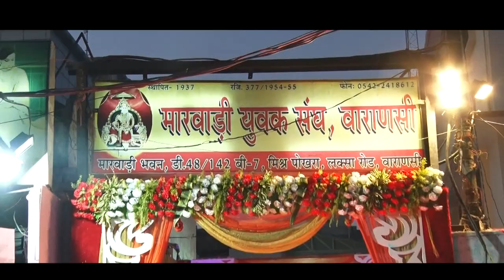Wedding Highlights 2019 || Wedding Teaser || RADHIKA❤️AKASH || Best Wedding Video